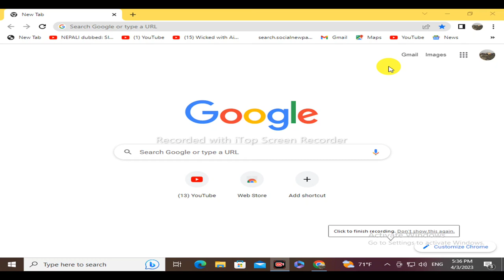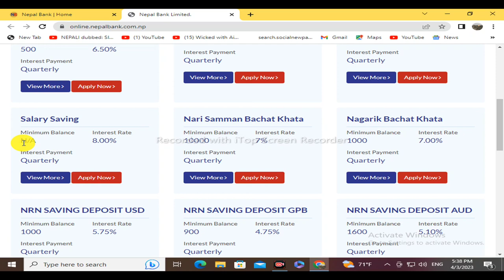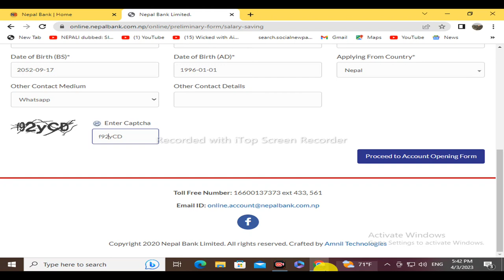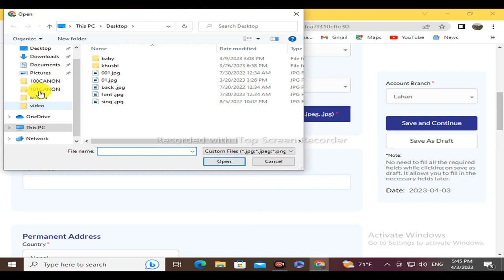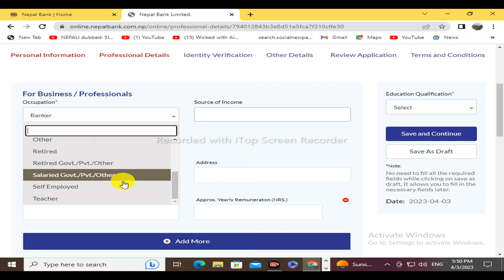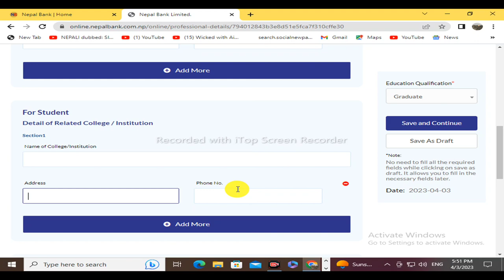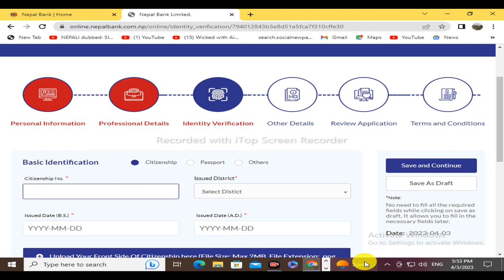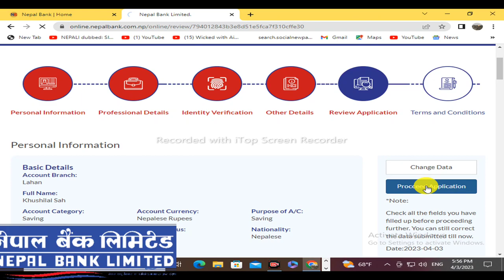How To Open Online Bank Account in Nepal Bank Limited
and research .